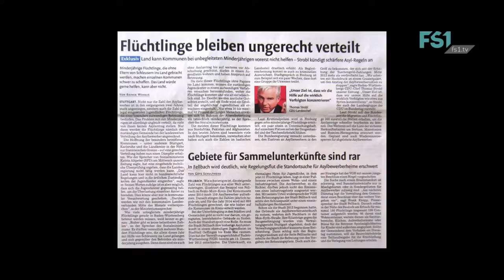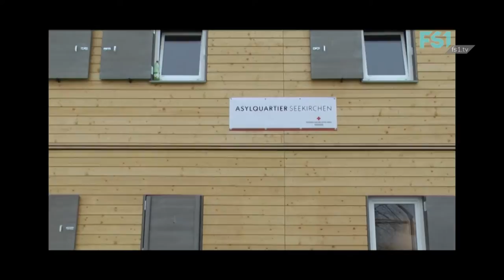Seekirchen hilft | FS1